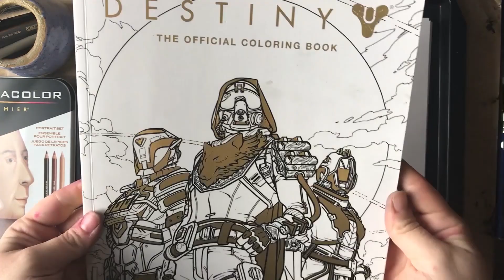Destiny 2 Adult Coloring Thorn!! Fan Art - Time Lapse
In celebration of Thorn coming to Destiny 2 this month, I did the Thorn page (or half of it) in "Destiny: The Official Coloring Book". I am currently in the process of completing the quest to get this gun in game on Destiny 2, and was inspired to complete this gun page. As always, I used Prismacolor Premier colored pencils.

Vert Perroquet PC 1006
Vert Pomme PC 912
Charteuse PC 989
Vert Printemps PC 913
Vert Fonce PC 908
Noir PC 935
Blanc PC 938
20% Gris Froid PC 1060
40% Gris Froid PC 1063
70% Grid Froid PC 1065